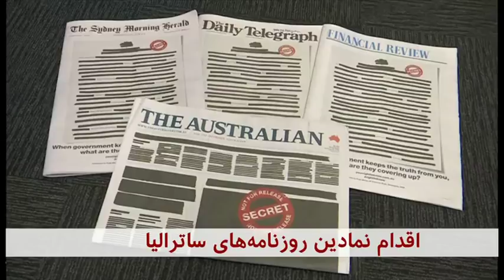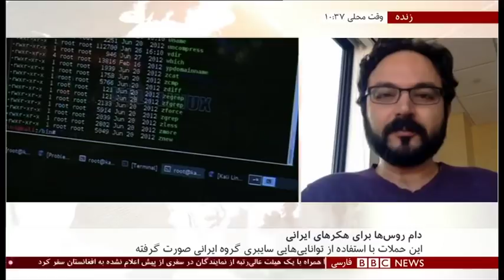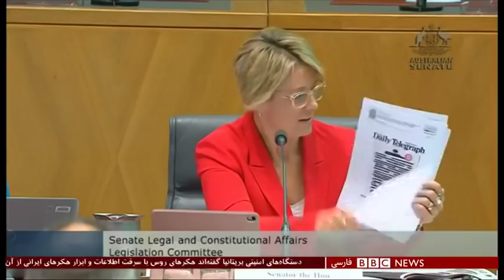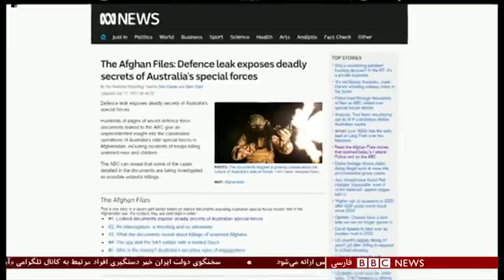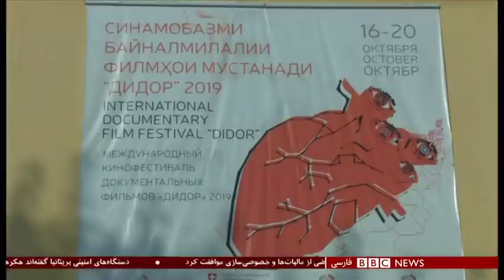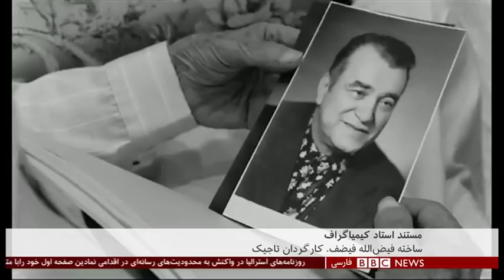اخبار ساعت شش عصر- دوشنبه ۲۹ مهر